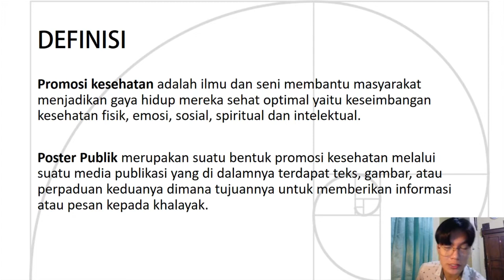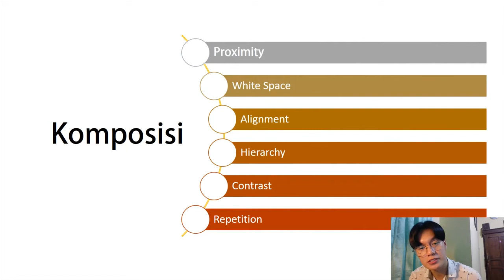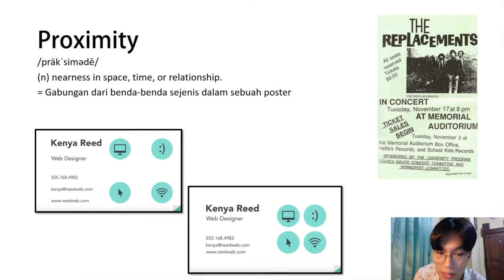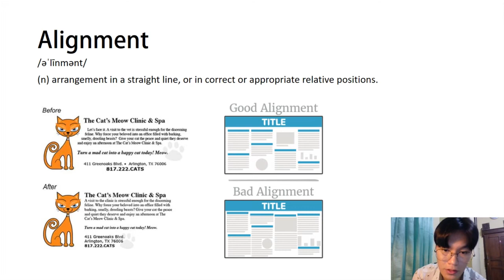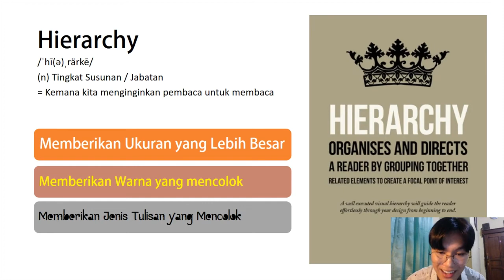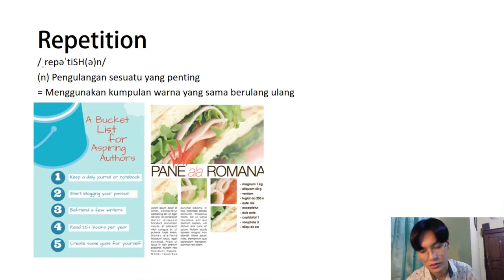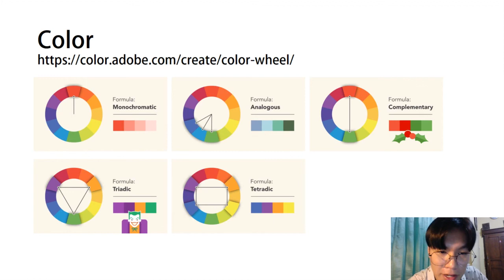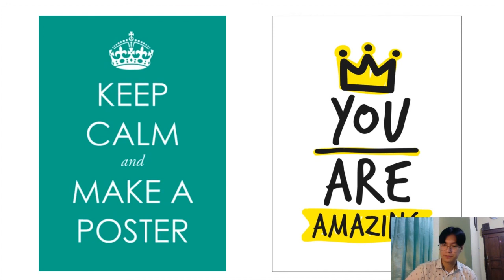[DEVAN AWARD] Marcell Dion Wibowo - Universitas Udayana - Poster Publik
Marcell Dion WIbowo dari Universitas Udayana Lomba Devan Award untuk cabang Poster Publik